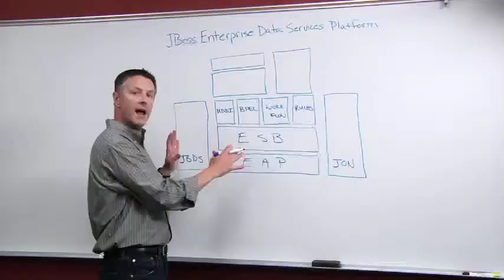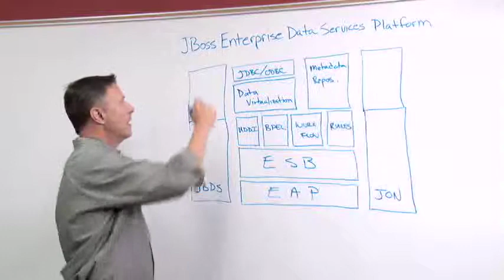JBoss Enterprise Data Services Platform